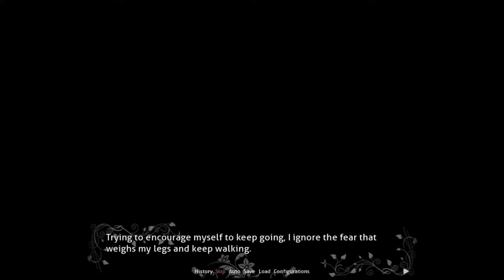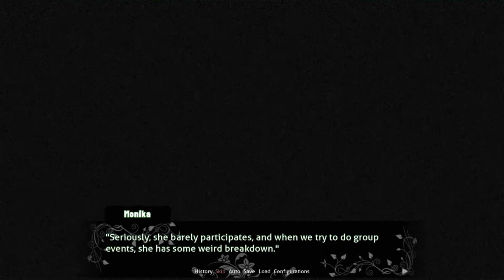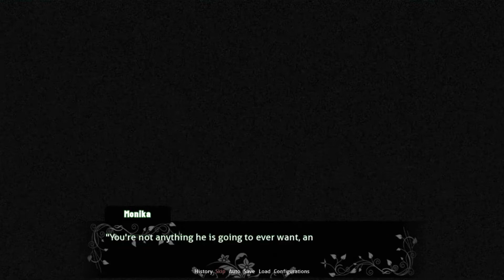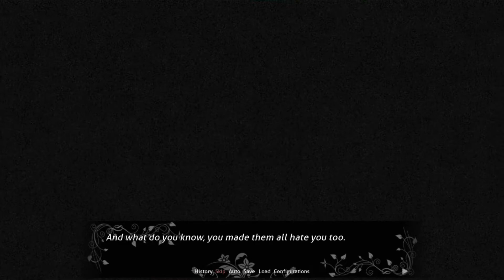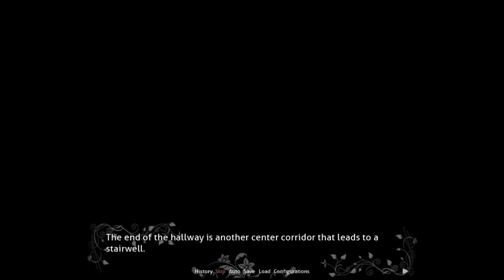Yuri Route!!!!(Part 6)(DDLC Fruits Of The Literature Club MOD)(OLD VERSION)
Here's My Second Upload In A Day XD

This Is The Yuri Route On The Fruits Of The Literature Club MOD And I Hope You Guy's(Or Gals) Enjoyed This Video And Let Me Know What Mod Or Game I Should Play Next?